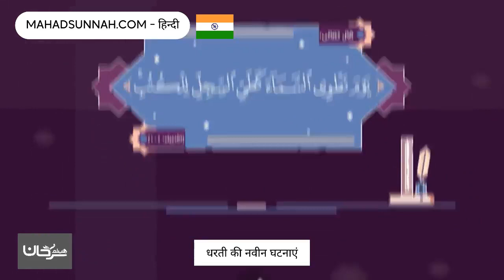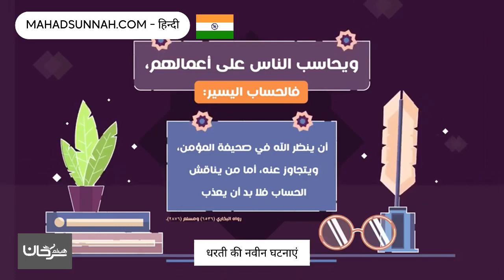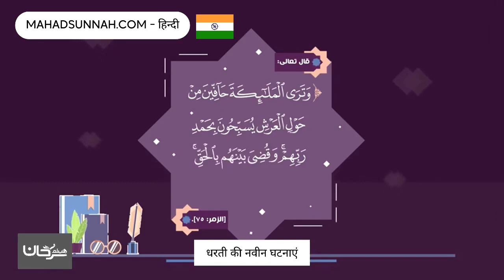धरती की नवीन घटनाएं